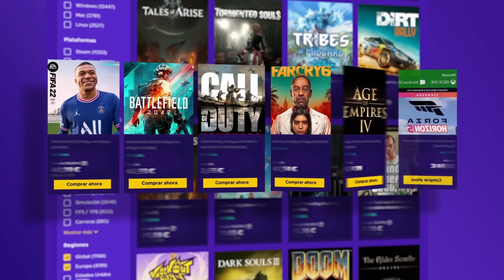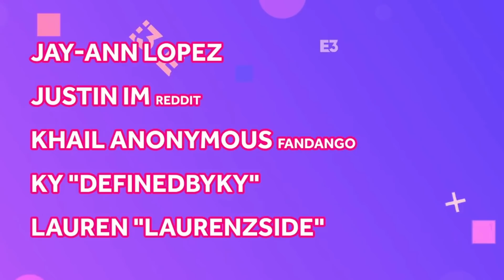el E3 2022 será SOLO DIGITAL ¿Decepción? 😥 SWITCH MONOPOLIZA JAPÓN | SAGA FINAL FANTASY SOLO en PS5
el E3 2022 será SOLO DIGITAL ¿Decepción? 😥 SWITCH MONOPOLIZA JAPÓN | SAGA FINAL FANTASY SOLO en PS5. Hoy hablaremos del monopolio absoluto de Nintendo en Japón durante todo 2021, la posibilidad de que la saga Final Fantasy sea exclusiva en consolas de PlayStation, y el E3 2022 que nos da la terrible noticia de que de nuevo volverá a ser digital...